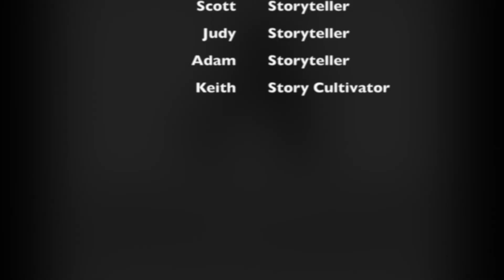With 1 Word "Orange" Story by Scott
Articulated Intelligence hosts group story telling session where play the storytelling game With 1 Word and then take turns sharing our story. At the conclusion of each story the participants give feedback on what resonated and has room for improvement. Participant of these sessions benefit from not only getting un the reps but also real time feedback, by peers on how to improve upon their story. Practice Makes The Storyteller!